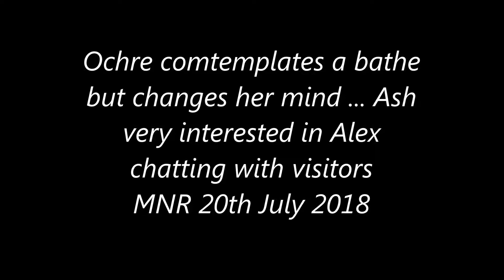Alex's Barn Owl pair @ MNR 20th July 2018